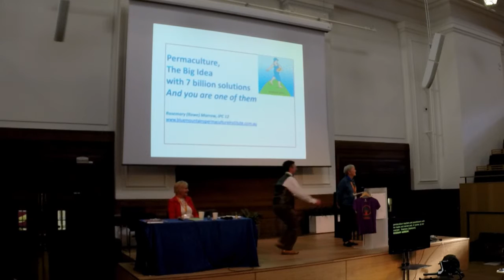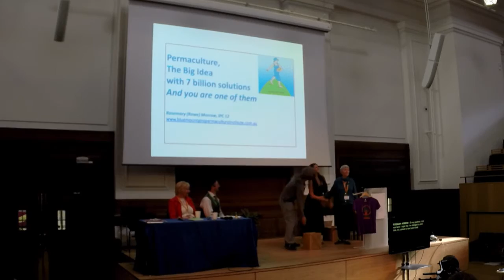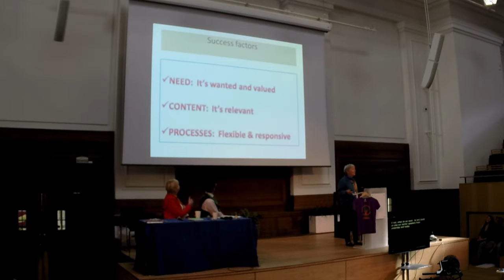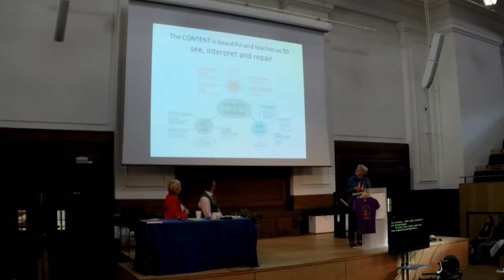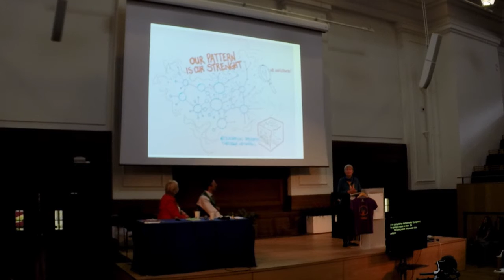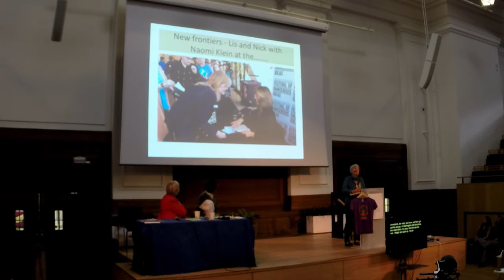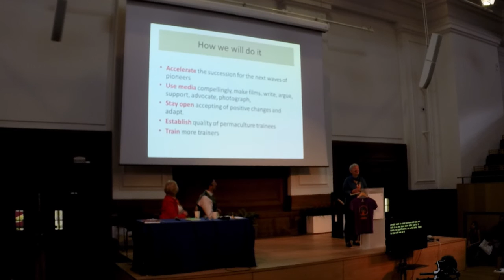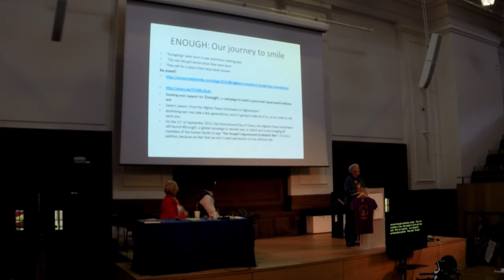IPCUK 2015 Rosemary Morrow "What is Needed for Permaculture to Grow" International Permaculture Con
Rosemary Morrow talks abou "What is Needed for Permaculture to Grow" at the International Permaculture Conference IPCUK 2015